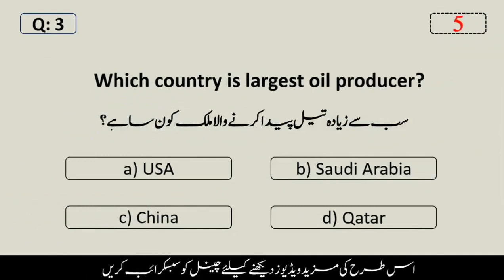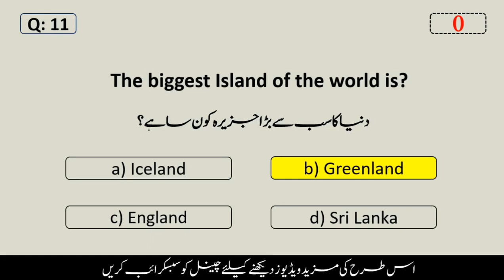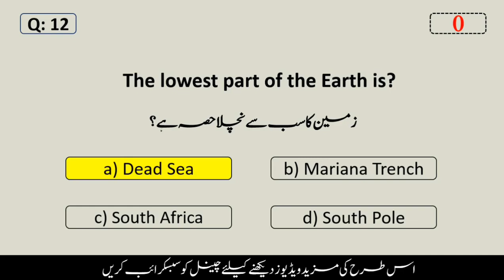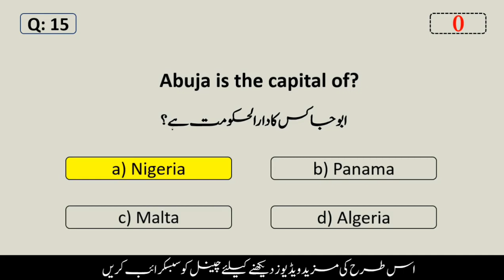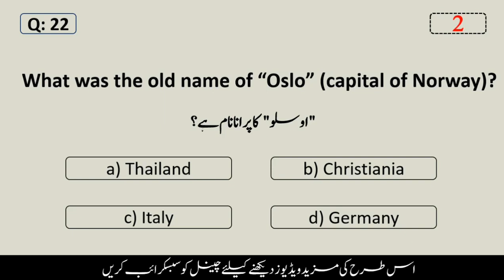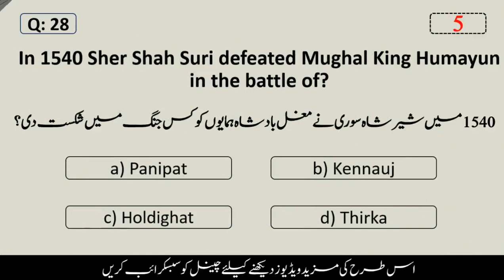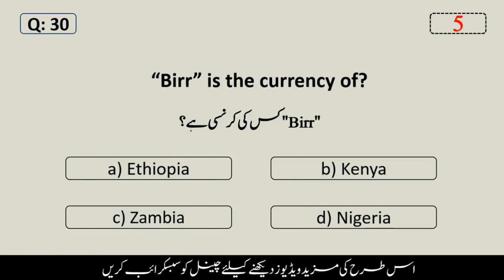Most Repeated General Knowledge Mcqs For PPSC CSS & FPSC